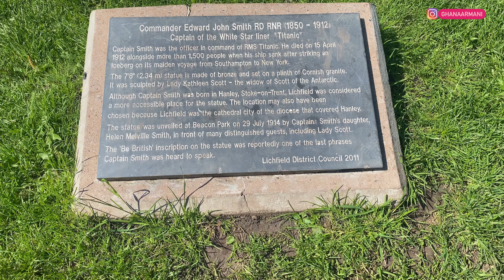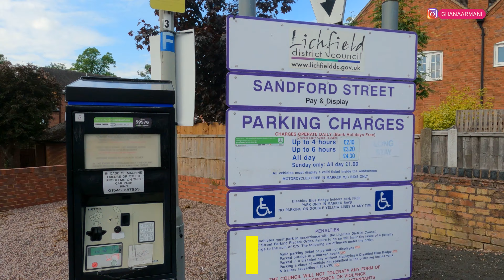Kurdish Nostril Waxing - LICHFIELD CITY VLOG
I had nose job in Lichfield Kurdish barber 💈 shop

SUPPORT CHANNEL